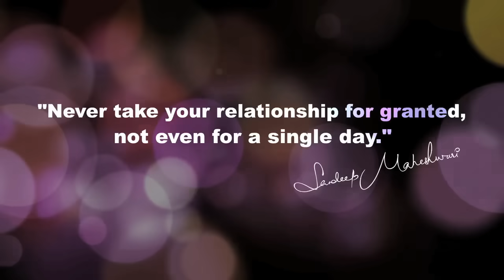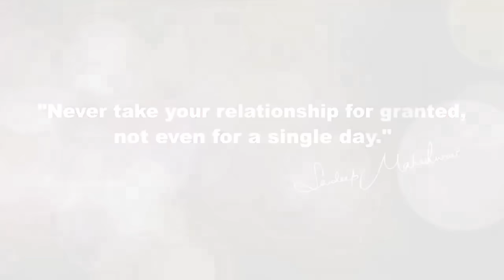Secret of a Happy Relationship - By Sandeep Maheshwari I Hindi